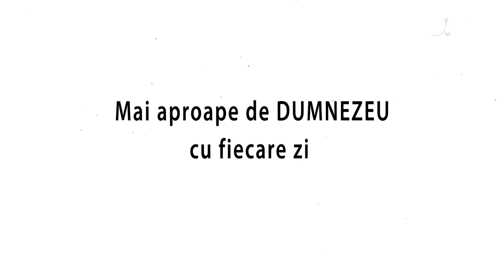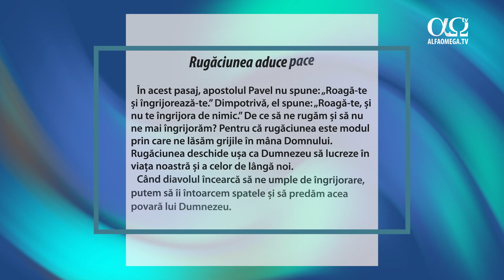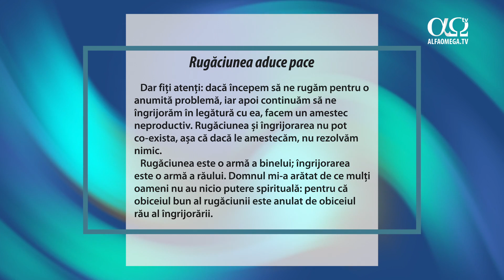Rugăciunea aduce pace | Mai aproape de Dumnezeu cu fiecare zi, 29 ianuarie 2024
Poți alege acum să lași toate grijile tale în mâna Domnului, și să începi să ai încredere în El, știind căți va purta de grijă.